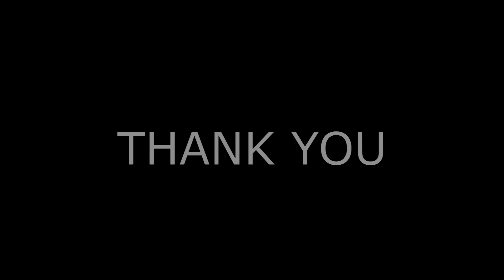ตูมตาม - Silly Fools ( COVER GUITAR BY SUNNYJOOX - ครูซัน ) อัลบั้ม KINGSIZE - 05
ปรับสายลงครึ่งเสียง ตั้งสาย ( Eb Bb Gb Db Ab Db ) หรือ ( D# A# F# C# G# C# )
ติดต่อเรียนดนตรี ได้ที่ 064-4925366 ครูซัน ครับผม
รับสอนกีต้าร์ออนไลน์ Line ID : sunnyjoox
กีต้าร์ : Fender Blacktop เปลี่ยนชุดปิ๊กการ์ด เป็น Fender Hightway One
Washburn - Enya XAX1
แอมป์ : Roland Cube 40xl - Peavey Rage 158
เอฟเฟก : BOSS GT100 - Crunch Box - Kokok Overdrive - Kokok Booster
Audio interface : Record By BOSS GT100
โปรแกรม : Cubase 5.1 - Sony Vegas 15 - Line camara
กล้อง : Sony A5100